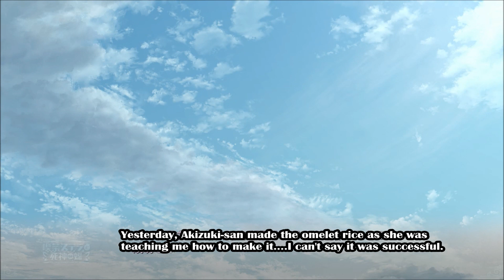Cafe Stella to Shinigami no Chou Ep. 4 - Hiuchidani Mei // Shioyama Suzune (English Subbed) ★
Cafe Stella to Shinigami no Chou Ep. 4 Visual Novel/Eroge
喫茶ステラと死神の蝶 (No Commentary)

Cafe Stella to Shinigami no Chou Ep. 4 contained 1370 Lines. If thy person catches an ERROR, remember that Aznbaka is HUMAN too. ENJOY :)